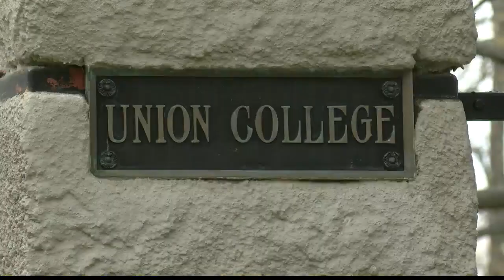Union College changes nickname to Garnet Chargers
Union College will now be known as the Garnet Chargers. The name Chargers is a nod to Schenectady serving as a hub for electrical innovation and invention.